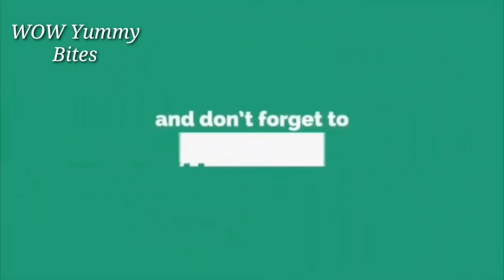How to cook Pata Hamonado | how to make pata hamonado | easy and delicious pork Pata hamonado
Please do LOVE WOW Yummy Bites
A Channel for sharing recipes and various snacks,cakes etc.
Hopefully this Channel will be a place for us to learn and share knowledge. And I hope this Channel can develop and be useful for all of us. THANK YOU!

PORK PATA HAMONADO
Ingredients:
8 cloves garlic
1 medium onion
1kg para
3 pcs bay leaves
1 tbsp peppercorn
1 pc porkcube
1 tsp magic sarap
1 small can pineapple chunks
Pineapple juice (from the can)
1 cup soy sauce
Slab sugar
1 cup water

ENJOY COOKING 🥰

And dont forget to write a comment or just a simple smiley :-) THANK YOU! GOD BLESS US ALL

All rights and ownership reserved to WOW Yummy Bites.